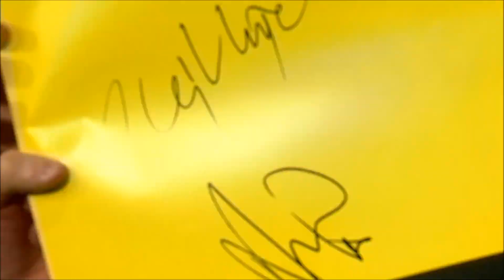PDC German Darts Championship 2022 Round 1 Karel Sedlacek v Adrian Lewis 2022 03 11 HUN